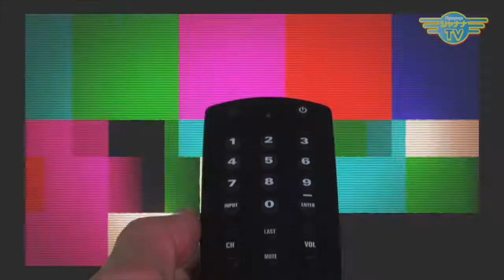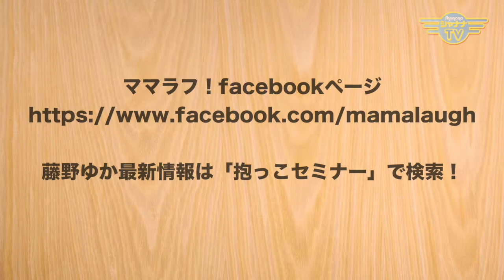キックボクシングって、パンチもするの〜？｜2018/07/16｜ 173ママラフ【シャナナＴＶ】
先日ゲストでご登場くださいました、原夫妻のダンススクールが出場したダンス発表会『Mcrew Dance Studio 発表会 in「ODORI」』を観覧してきた際のお話し・・・のはずが、自分たちがしたいダンスや運動の話がメインに^^;　少し前までジムに通っていた圭ちゃん、次は何を始める？　そして、継続できるのか〜？？？　今回も、フリーすぎるフリートーク30分をお楽しみください。

《ママラフ！》
◆13:00～／21:30～◆

●Support： HAPPY COLOR ブランカ -berangkat-　妹尾圭子

mama_173_201807_3w